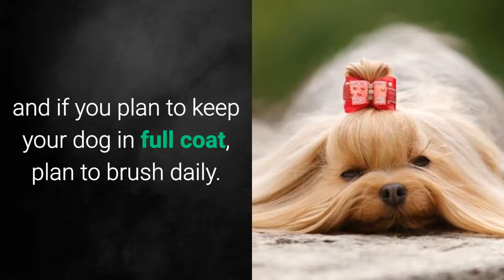Yorkshire terrier Complete Dog Breed information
The Yorkshire terrier or Yorkie as they are affectionately known is a tiny breed that can make a great pet for singles, couples, and families with older children.  They are intelligent, loving, and curious.  A great suggestion for someone looking for a lapdog, yet feisty enough to keep you entertained.